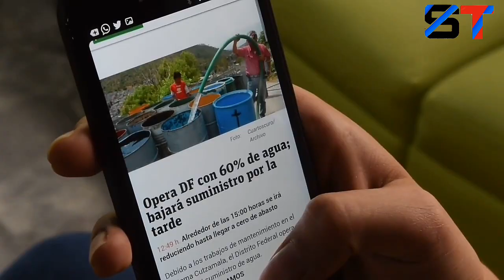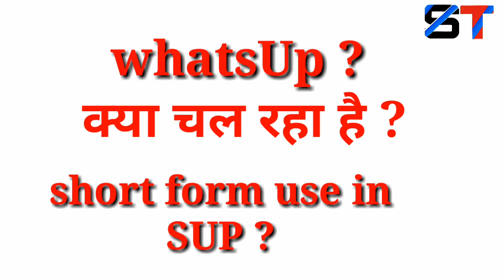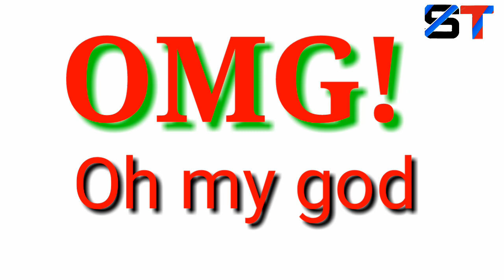भूलकर भी ये शब्दों का प्रयोग ना करें बिना इनका मतलब जाने || Fb user don't use this word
Do you know the meaning of emoji used in Facebook and whatsapp?क्या आप जानते हैं???
I am Anuj Maurya 🙏🙏
And you are watching study & tech youtube channel
Aur aaj ki is video me Maine Bataya hai whatapp Facebook  chat me use hone vale word ka matlab kya hota hai??
Yadi aap logo ko video achhi Lage to channel ko

➡️Our useful play list.

what is the meaning of the emojis, क्या मतलब है इन emoji का, internet me use होने वाले emoji का मतलब है, सारे emoji का मतलब जाने is video, laough emoji, sad emotion, kucch अजीबो-गरीब emoji जिन्हें आप नहीं जानते हैं,